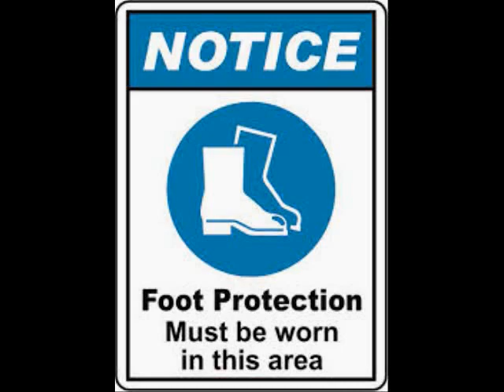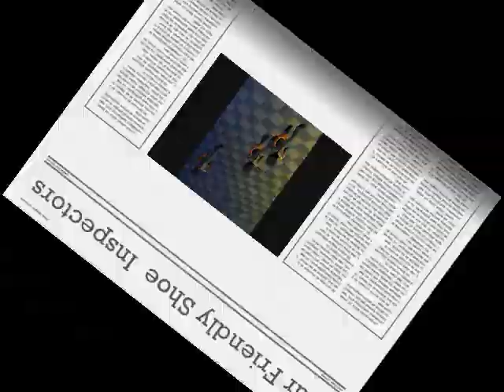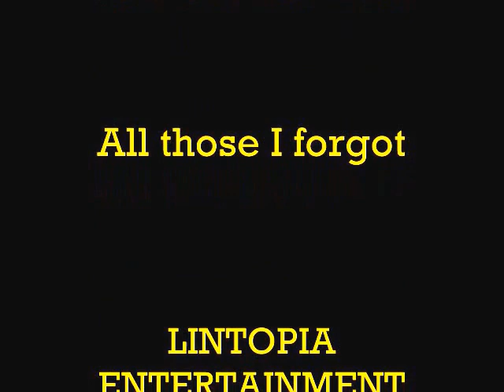Static Electricity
My dad and The GREAT ONE have been working on a way to show the new power generator GE has been developing to the public, The GeVDG100x.

I(The Great One) was approached by a good friend who works for GE and asked to help introduce a new and exciting way to generate power the GeVDG100X,
amazed I thought how can this be done ? Hmmm. i said lets build a ride and Static Electricity was born !
A Quad Lim Launched Rollercoaster completely powered by the new GeVDG100x standing over 580 feet in the air the reinforced titanium alloyed center collum supports the 4 COILS while inside its hollow allowing the complex of wiring cables and connections to be safely stored and concealed.
Special footwear a sort of inexpensive rain slipon is required due to Coronal discharges from the Induction Coils but on the bright side they do provide a spectacular special effect. Extra staff will be needed to distribute and police this requirement. Cooling/cleansing is provided by 2 holding ponds , the smaller 2 are for show and balance. We will be showcasing power generation so operations will be run in the evening for maximum visual effect.

Excitement: 9.81 Intensity: 7.28 Nausea: 6.63 I hope you like it ( Joey my friend's son did Smile )
For information on hosting Static Electricity in your Park

LINTOPIA ENTERTAINMENT CORPORATION,1138 Elm Street,Lincolncity,NJ 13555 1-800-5DREAMS